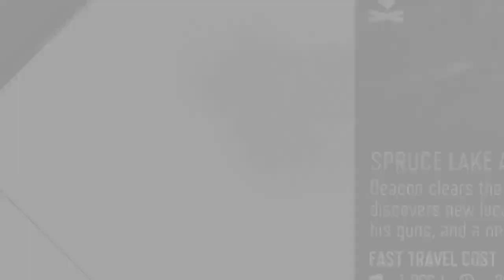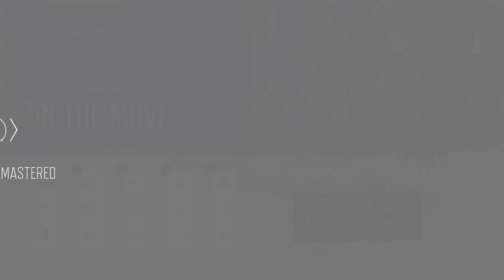DID HE HIT?! Days Gone Part 19 (A-Z)(S1)(D1)